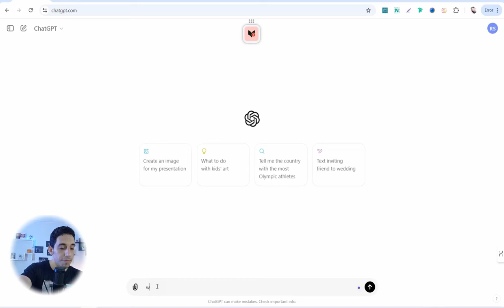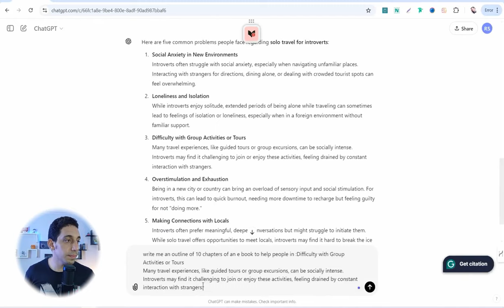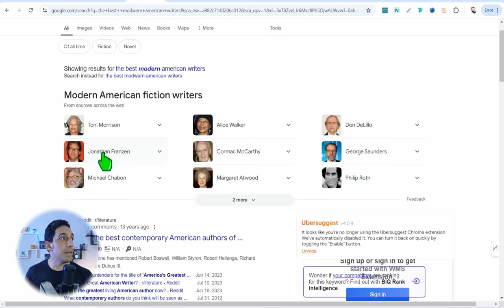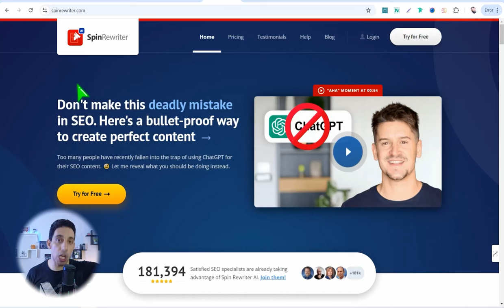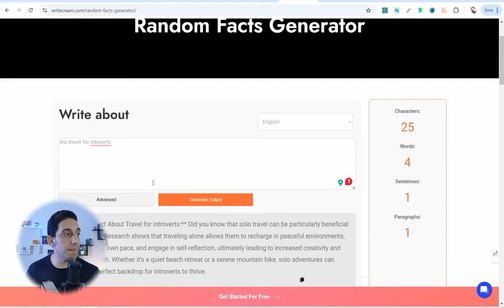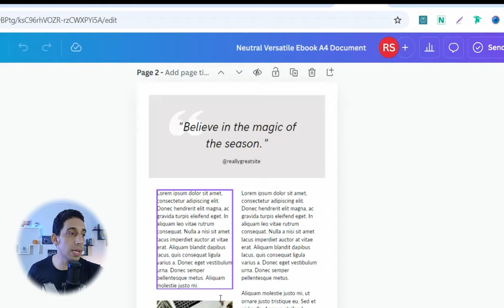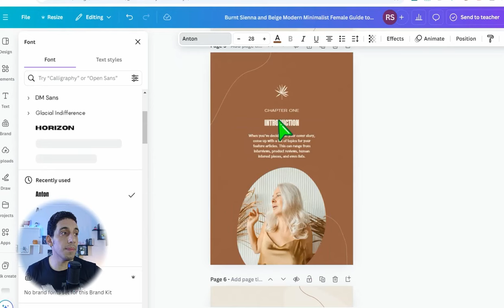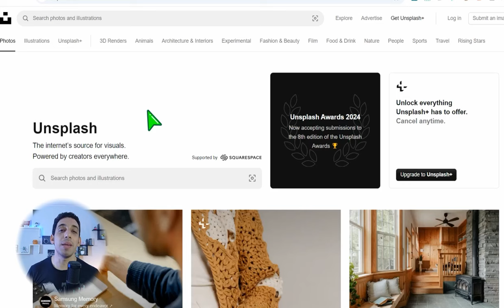10 خطوات فقط لانشاء الكتب الالكترونيه والربح من المنتجات الرقميه - الربح من الانترنت 🤑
هتتعرف في هذا الفيديو علي احلي طريقه تقدر تعمل بها كتب الكترونيه وتبيعها ايضا كمنج رقمي وتكسب منه فلوس زي الفل ! عشره خطوات بعدها هيكون عند منج رقمي خيالي بمنتهي السهوله باستخدام ادوات ذكاء اصطناعي و موقع كانفا للربح من الانترنت و بيع المنتجات الرقميه خطوه بخطوه
🔑روابط تم ذكرها في الفيديو : 👇👇
 احلي مواقع لاعاده الصياغه للمقالات و النصوص مجانا
الحصول علي 5 ايام مجانيه في spinrewriter
افضل المواقع لعمل لينك في البايو
📥💾افضل 15 موقع مجاني لبيع المنتجات الرقميه
 📌💥prompts :
1- give me a list of popular unusual niche ideas to create an e-book people love to buy
2-give me 5 common problems people are facing regarding the(niche)
3- (a problem) write me an outline of 10 chapters of an e book to help people in
4-write me 500 words about chapter 1 , in a stephen king voice , with a little humor

👌🛠مصادر لابد منها لشغلك علي الانترنت🛠👌
🧑‍🚀افضل 150 موقع مهم لاي يوتيوبر
🛒افضل 30 موقع لانشاء صفحات الهبوط للافلييت ماركتنج
🎬افضل 10 مواقع لتحويل المقاله الي فيديو احترافي
🎯افضل 15 اداه للترويج علي موقع بنترست
🎬افضل 28 موقع للحصول علي فيديوهات مجانيه

🎥افضل موقع لتحويل النص الي فيديو بالذكاء الاصطناعي
🧿📌افضل اداه احترافيه للبحث في موقع بنترست
🟢افضل موقع علي الاطلاق للحصول علي موكاب احترافيه
💎اكبر منصه للحصول علي تصميمات جاهزه وجرافيكس وخلفيات
📚منصه themeforst
اكبر منصه للجرافيكس ولوازم الفيديوهات والصور عاليه الجوده

قائمه الربح من الانترنت بأحترافيه للمبتدئين بطرق رائعه:
قائمه ادوات ومواقع  خرافيه ستفيدك جدا في الربح من الانترنت :
قائمه تشغيل الربح من اليوتيوب بدون ظهور الوجه

قائمه احتراف موقع كانفا  للمبتدئين :
قائمه احتراف الترويج علي منصه بنترست :
قائمه احتراف الترويج علي انستجرام :
قائمه كورس موقع ريدبابل للطباعه عند الطلب :
ستجد باقي القوائم في القناه بالاعلي